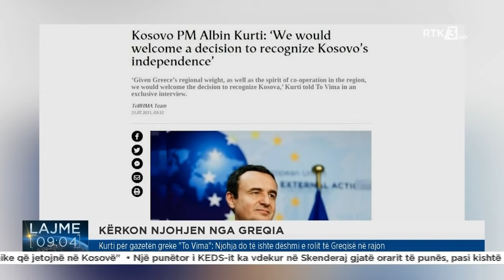RTK3 LAJME 09:00 22.07.2021